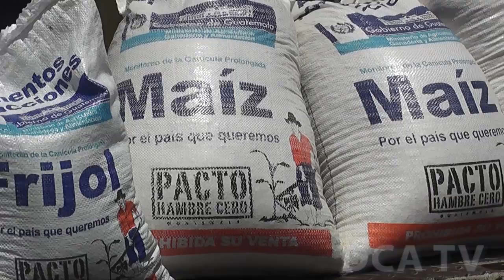Presidente supervisa entrega de asistencia alimentaria en Jutiapa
POR JARBIN YELMO/DCA: El presidente Otto Pérez Molina supervisó  la entrega de asistencia alimentaria a pobladores de Moyuta, Jutiapa, afectados por la sequía prolongada de 2014.